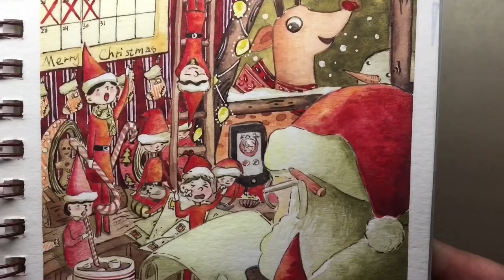Watercolor illustration Tri-color challenge week 10 “He’s making a list, checking it twice!”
Wish you a Merry Christmas and better 2021!

I have lots of watercolor paints I never use anymore.  I decided let my little girl to pick 3 color she wants me to paint with, then I use the 3 colors + sepia to paint a picture each week.